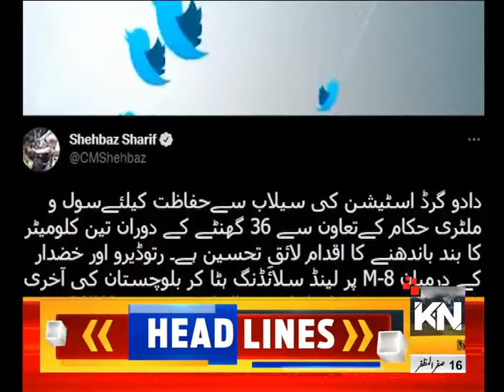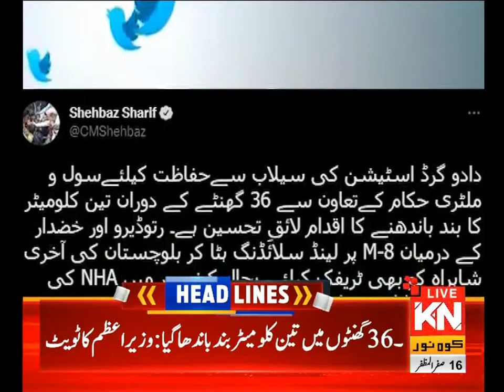11:00 AM News Headlines & Bulletin | Kohenoor News Pakistan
11:00 AM News Headlines & Bulletin | Kohenoor News Pakistan